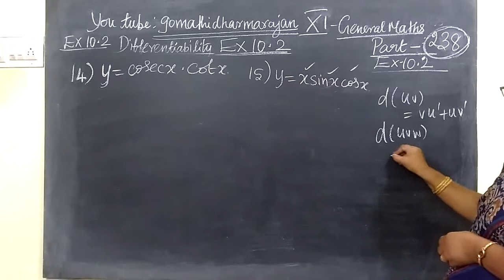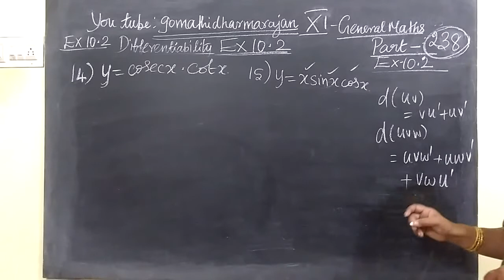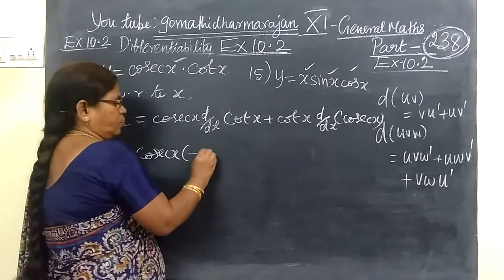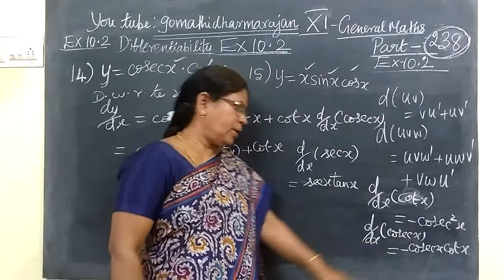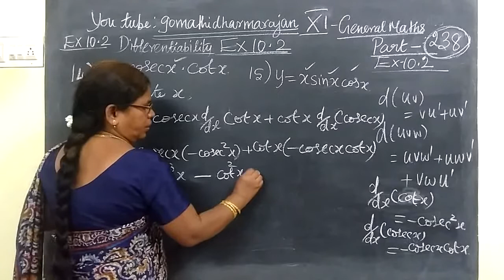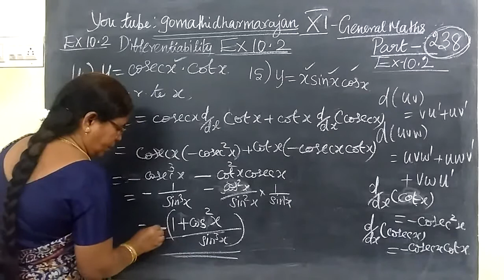11th G Maths [Part-238] Ex -10.2-14 Diff calculus Gomathidharmarajan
11th G Maths [Part-238] Ex -10.2-14  Diff calculus Gomathidharmarajan
11th general maths diff calculus11th general maths second volume